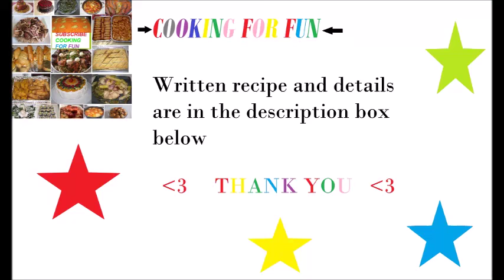Thanksgiving Turkey with Italian Dressing Marinade / الديك الرومي لعيد الشكر/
This is my dear mom's recipe and we have made it for many years and one of the best recipe out there!! Happy Thanksgiving everyone !
هذه وصفة أمي الغالية ومعتمدة لعدة سنوات وواحدة من أفضل الوصفات اللذيذة  عيد الشكر للجميع !

1- Defrost the bird by putting it in the fridge for 2 to 3 days then run cold water over it until is completely defrosted then wash it very well inside out and don’t forget to get out the giblets :).. Finally dry it well.

2- Marinate the bird over the night, with olive oil, salt , black pepper, red wine ( don't use if you don't drink), Italian dressing and lemon juice. You can mix 1/2 cup Italian dressing with 1/4 cup red wine and salt and black pepper and more olive oil and lemon juice.

3- Add chopped apple, orange. lemon and a few string of thyme  . Add them inside and outside the turkey.

4- The day of cooking the turkey, pat dry the turkey then spread and massage with soft butter all over the bird . Try to get under the skin. Add more black pepper and salt on top. Leave all the fruits and any vegetable you like and some marinated juice in the bottom of the baking dish while cooking.

5-  Cover with aluminum foil and cook at the pre heated oven at 350F .

6- Remove the foil after 2 hours then baste the turkey every 30 min or so. Cook the turkey for about 3-4 hours depends on the weight of the turkey.

7- When the turkey starts getting brown and the inside temperature reach 165F-170F that mean the turkey is fully cooked. Insert the thermometer in the thickest part of the thigh to read the temperature.

8- Get the turkey out of the oven and let rest for about 30 minutes - 1 hour.

عيد الشكر للجميع

1-  يذاب الطير من خلال وضعه في الثلاجة لمدة 2-3 أيام ثم تشغيل الماء البارد فوقه حتى يتم إذابته تماما ثم يغسل جيدا من الداخل و الخارج ولا ننسى أن اخراج الحواصل  :) .. وأخيرا جففه جيدا.

2- انقع الطير ليلة واحدة، مع زيت الزيتون والملح والفلفل الأسود، والنبيذ الأحمر (لا تستخدمه إذا كنت لا تشرب)، و التتبيلة الايطالية الجاهزة وعصير الليمون.

3- إضافة قطع التفاح والبرتقال و الليمون و قليل من الزعتر. إضافتها داخل وخارج الديك الرومي.

4- يوم  الطهي الديك الرومي،  جفف التركي ثم امسح مع الزبدة اللينة في جميع أنحاء الطيور. حاول وضع الزبدة تحت الجلد. إضافة المزيد من الفلفل الأسود والملح على القمة. ترك كل الفواكه واي خضروات تفضل وبعض عصير منقع وماء الدجاج او ماء في الجزء السفلي من صحن الخبز أثناء الطهي.

5- تغطى بورق الألمنيوم ويطهى في فرن ساخن مسبقا في F 350.

6-   يرفع ورق الألومنيوم بعد ساعتين  ثم يسقي بين الحين والآخر كل ٣٠ دقيقة بالسائل المتساقط في الصينية حتي يحمر ويأخذ اللون الذهبي.

7- يدخل مقياس الحرارة في الجزء  السميك من الفخذ لقراءة درجة الحرارة يجب ان تكون ١٧٠ فهرنهايت و عندما يبدأ التركي الحصول على اللون البني  يعني نضج الديك الرومي بشكل كامل

8-بعد اخراج الديك الرومي من الفرن يترك لمدة 30 دقيقة - 1 ساعة ليرتاح.

بالعافية :)

Google+:-